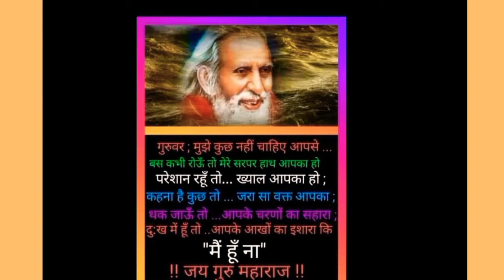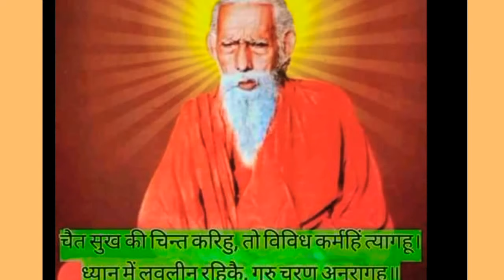गुरुदेव का प्रवचन अहंकार और चित के दोष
ओम श्री सद्गुरु महर्षि मेंही परमहंस महाराज जी की जय